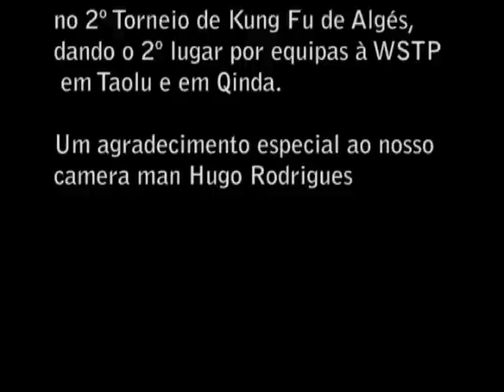Young Tigers Kung Fu Tournament - 2010, Algés, Portugal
Torneio anual de Kung Fu realizado na cidade de Algés, Lisboa, Portugal, dedicado aos mais novos ou com pouca experiência no Kung Fu tradicional, tanto em Qinda como Taolu. Marca o início de época das competições de Kung Fu em Portugal.
Anual tournament in Algés city, near Lisboa, Portugal. This competition is dedicated to the young's, or competitors with no experience in traditional Kung Fu, in Qinda or Taolu. Happens normally at the beginning of the competition season.